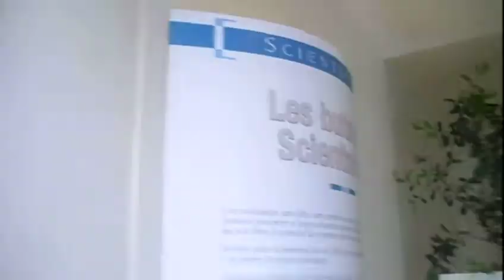march 25TH still dirty around clam club reminder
clam business